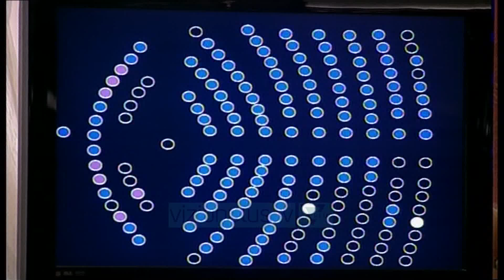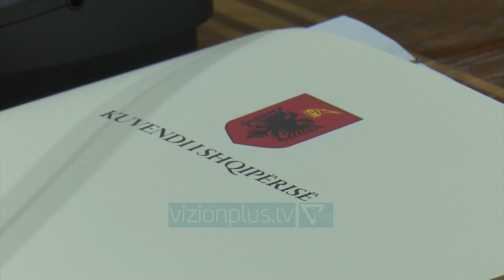Parlamenti miraton dy anëtarët e rinj të Gjykatës Kushtetuese - Lajme - Vizion Plus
Kuvendi i Shqipërisë ka votuar në seancën plenare të kësaj të hëne, emrat dy anëtarëve të rinj të Gjykatës Kushtetuesë.Ato janë Elsa Toska dhe Fjona Papajorgji, kandidatura të cilat u sollën në kuvend nga Këshilli I Emerimeve në Drejtësi.Kandidatua e Elsa Toskës mori 105 vota pro dhe 2 vota kundër.Ndërkoha kandidatura tjetër e sjelle nga Këshilli i Emërimeve në Drejtësi për të Fjona Papajorgji mori 105 vota pro dhe 3 kundër.